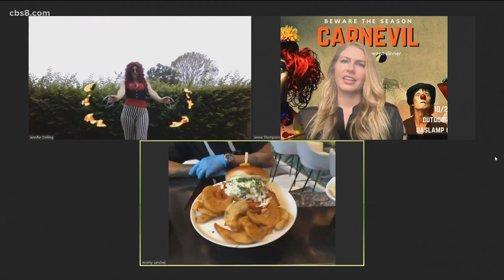'Carnevil': Pop-up Halloween sip, snack and show coming to the Gaslamp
Jenna Thompson, Jeremy Sanchez & Jennifer joined the show to give a preview of what attendees can expect at the circus experience.